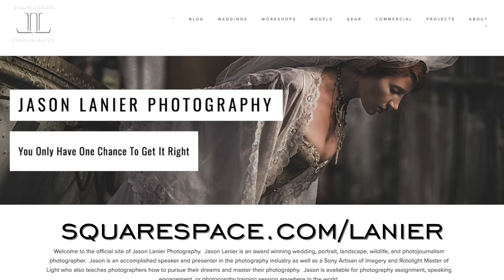Battery Options for Photographers- Gear I Use #14- Powerex Pro Rechargeable Batteries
Join award winning photographer Jason Lanier as he discusses the batteries he uses for all of his shoots around the world.

In this video Jason shares his experiences over the last 10 years using Alkaline, Energizer Lithium, and Rechargeable Batteries.  He also demonstrates how he charges the batteries, what charging modes he utilizes and what he recommends for other photographers out there.

Jason has used Powerex batteries for years and has found them to be the most reliable longest lasting battery for him and his use.  Jason was asked by Powerex to visit their headquarters to view their operations and for a sponsorship opportunity.

Jason was happy to accept the sponsorship as he's used their products for going on 5 years now.

Thanks for visiting us here.  We are truly grateful for your support.  While you're here please take a moment to watch a few more videos.

Thanks!